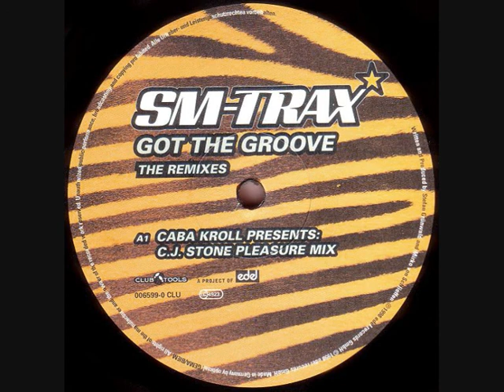SM Trax - Got The Groove (CJ Stone Pleasure Mix)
Club Tools
Germany
Released 1998